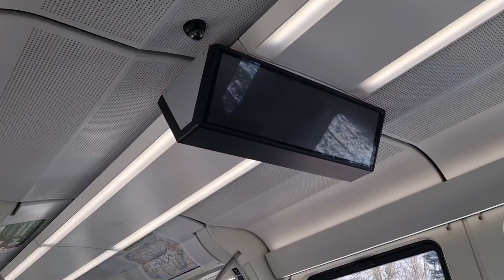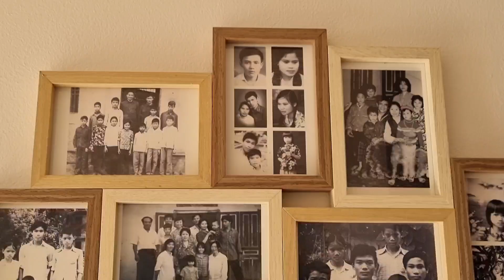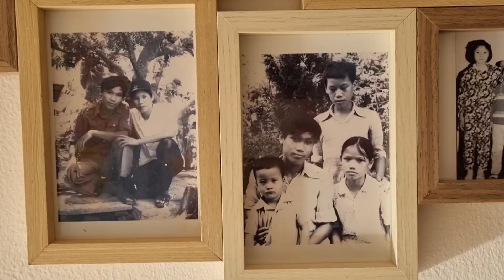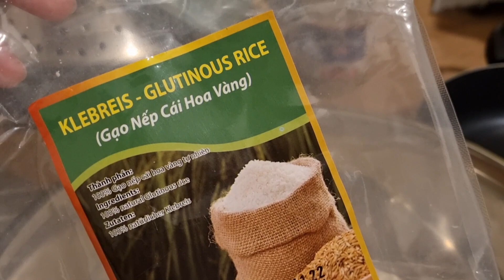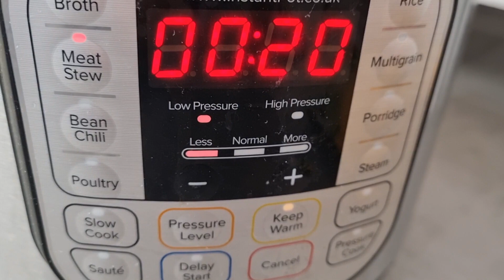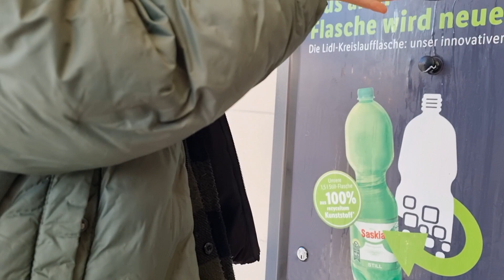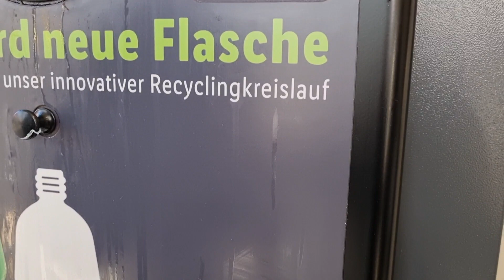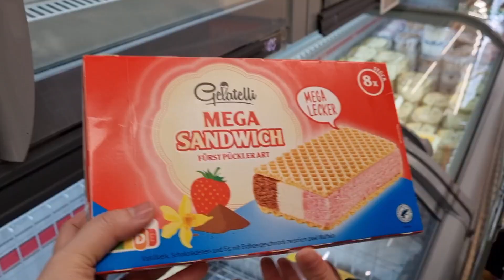Những ngày tháng 2: Nấu bánh tét cấp tốc trong 20 phút cho Tết 2024